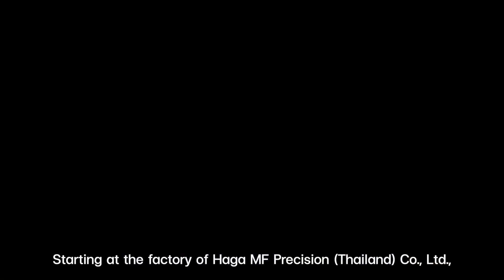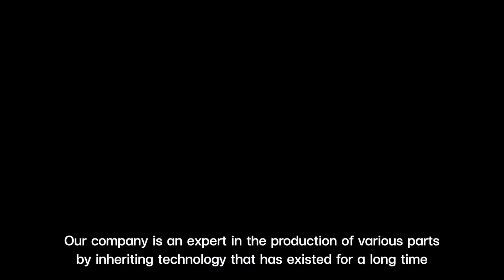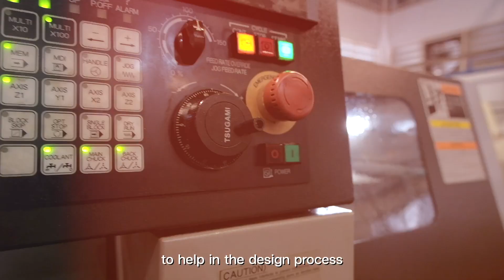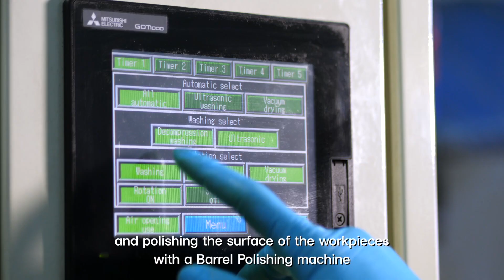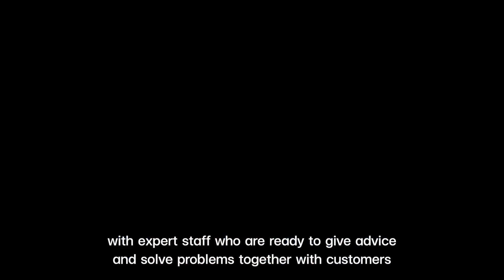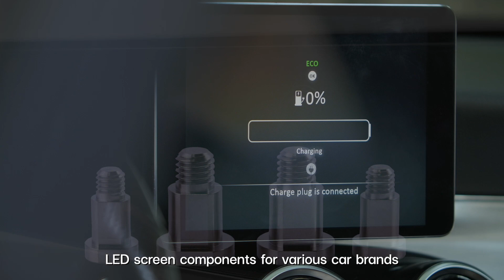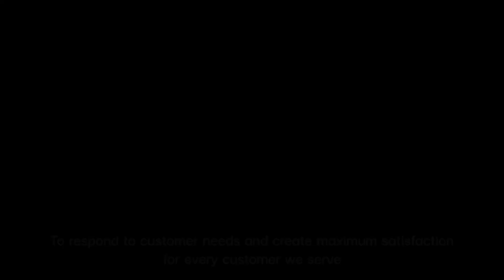ตัวอย่าง VideoPresentation Corporate Haga MF Precision (Thailand) Co., Ltd. [SUB ENG]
ตัวอย่างงานวิดีโอ พรีเซ้นท์ หนังสั้น คลิปโฆษณา ถ่ายทำ-ตัดต่อ โดย SEVEN IMAGE Co., Ltd.
Advertising Media
Photography
Video Presentation
Graphic design
Publishing

บริษัท เซเว่น อิมเมจ จำกัด หนึ่งในผู้นำด้านการผลิตสื่อโฆษณา Marketing media มายาวนาน ทั้งภาพถ่ายนิ่ง ภาพโฆษณา ประชาสัมพันธ์ ภาพงานกิจกรรม งานพิธี งานมงคลสมรส ภาพรีทัชเพื่อการโฆษณา วิดีโอกิจกรรม วิดีโอพรีเซ้นเทชั่น (Video presentation) แอนนิเมชั่น และ 3D รวมถึงกิจกรรมทางการตลาด และการฝึกอบรมต่างๆ
รวมทั้งผลิตรายการ Hyper pixel TV ในช่อง Youtube

สนใจติดต่อจ้างงาน